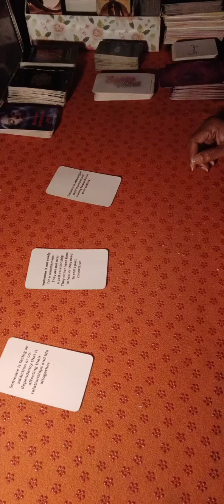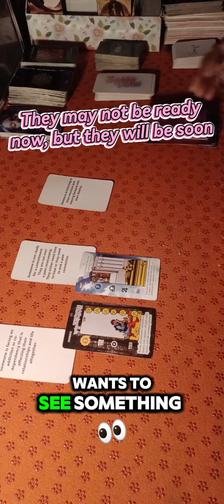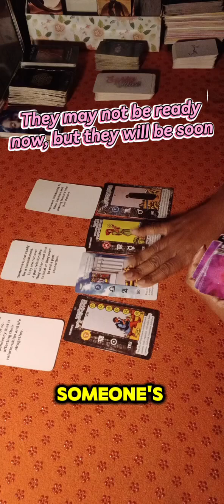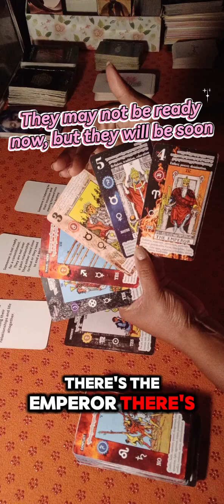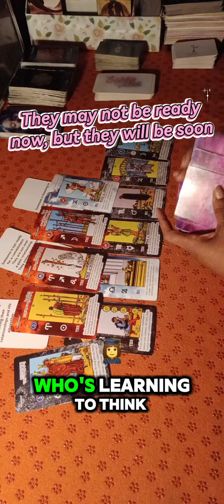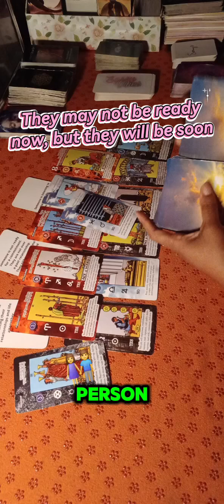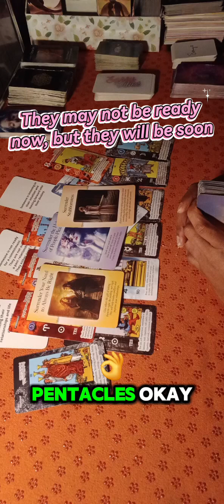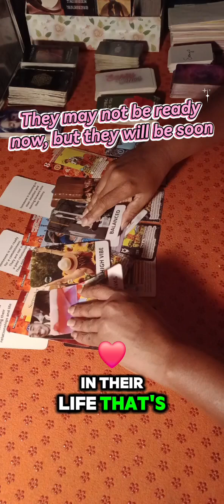This person Is not ready, but they are working on themselves and will be in alignment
🔮✨ Tarot Reading by @dreamseer444 ✨🔮

Seeking guidance on your journey? Connect with the energies and insights from the cards to find clarity, healing, and direction. 🌟

✨ Trust your intuition, and remember, the answers you seek are within. ✨

Book your personal reading at dreamseer444.square.site 🔗